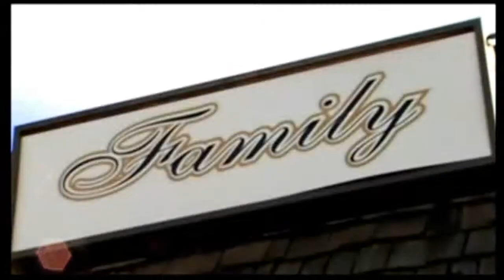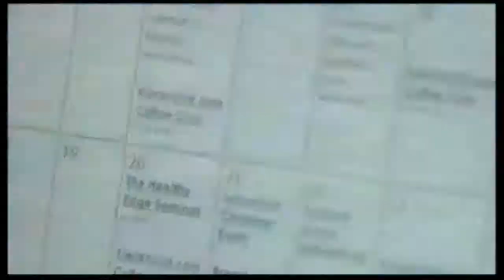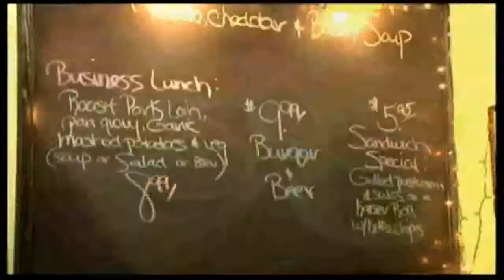Vmercial Sample Videos